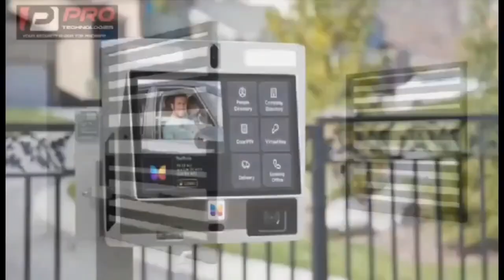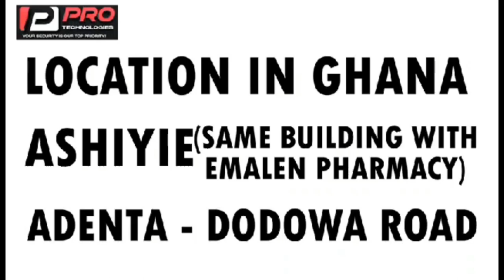man tried to kìłl his wife eeii wicķèdness paa nie